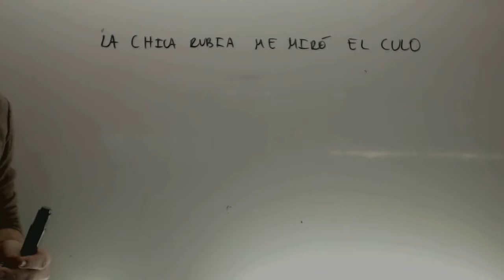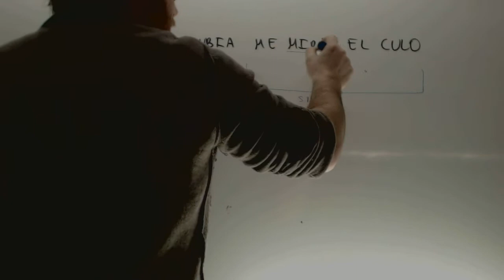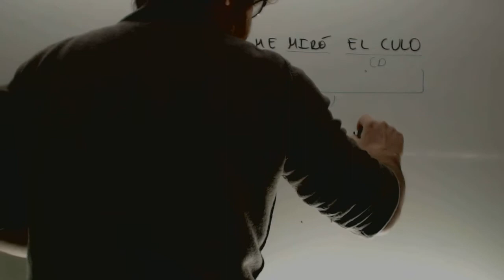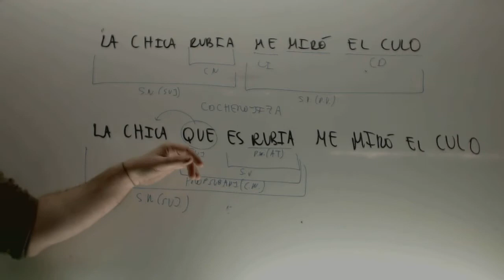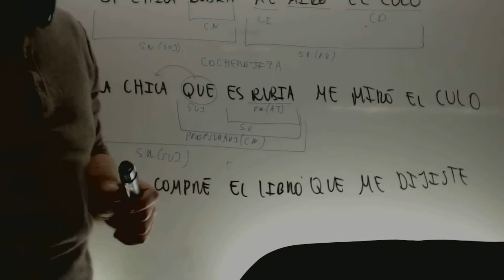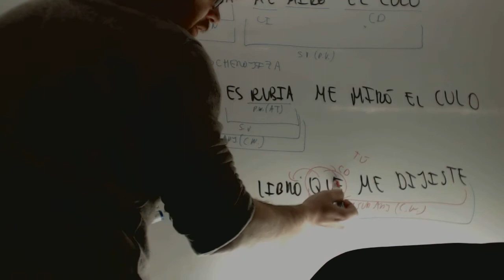Subordinadas adjetivas no siempre van en el sujeto Lengua Academia Usero Estepona